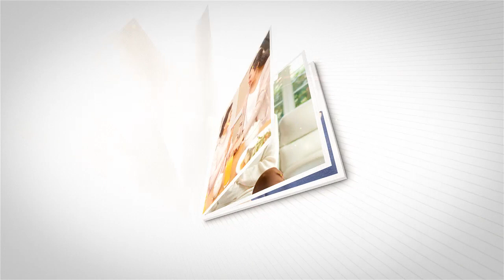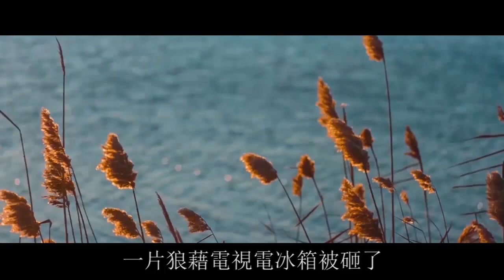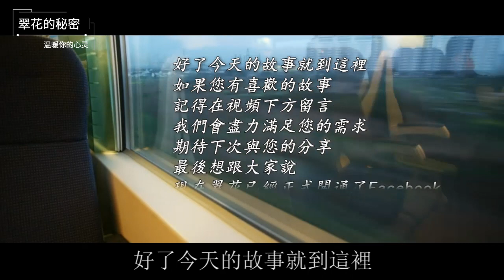拆遷分5套房200萬存款，老公離婚讓我帶孩子滾蛋，一個消息傳來，我笑著大罵報應不爽 | 翠花的秘密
往期回顾：
生女兒回家婆婆閉門不見，讓我帶賠錢貨滾回娘家，一個人出現，婆婆嚇傻連連道歉求原諒 ：
欺負我是孤兒沒娘家人，婆婆不給彩禮不辦婚禮，我一舉動，叫她臭名遠揚成了大笑話：
婆婆節儉過頭定規矩，讓我每天吃全家人的剩飯，我一句話吼出，她滿臉通紅羞愧不已：